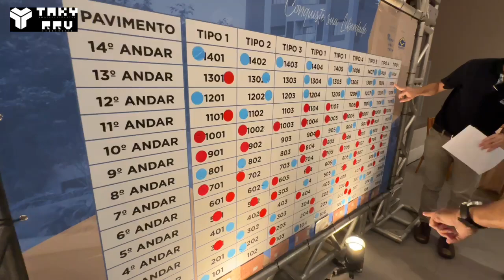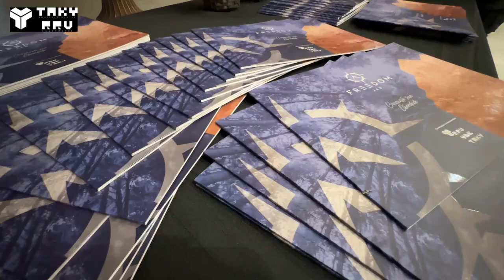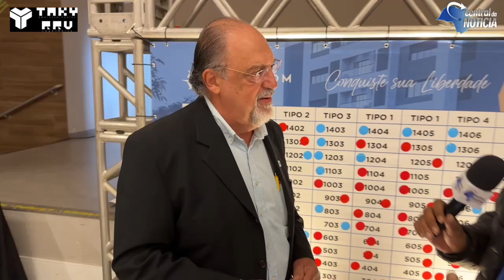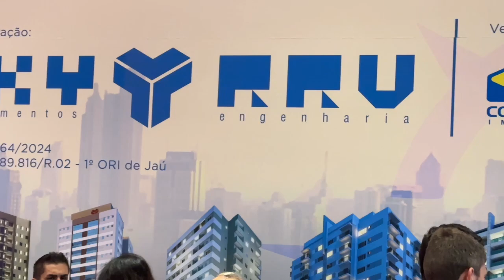A CONSTRUTORA TAKY RRV E A CONCRETO IMÓVEIS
A CONSTRUTORA TAKY RRV E A CONCRETO IMÓVEIS, lançam oficialmente o FREEDOM RESIDENCE.

Mais um empreendimento incrível, diferenciado que vai te conquistar em cada detalhe.

O Freedom Jaú é um projeto inovador, com conceito estúdio e é inspirado pela busca de mais qualidade de vida, praticidade, equilíbrio, crescimento profissional e sustentabilidade com novos olhares e detalhes de uma forma diferente de tudo que você já viu.

A gente te conta mais no vídeo. Tem dúvidas?